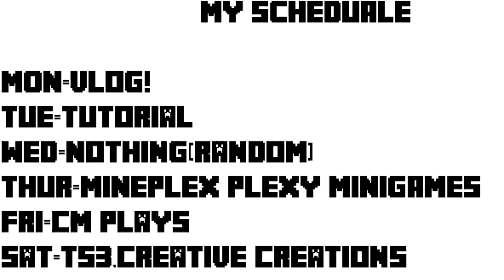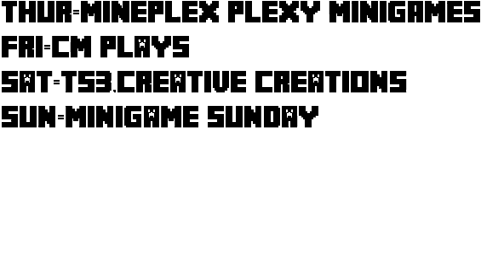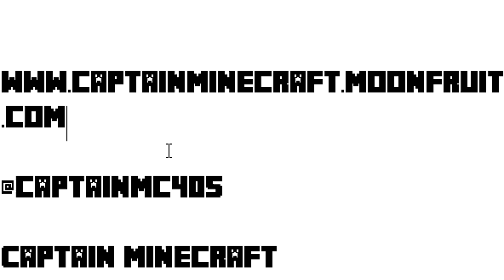Captain Minecraft My Schedule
This is my new schedule that is taking place after the 6 weeks. Hope you enjoy more about the timetable!

Gear:
Fraps
Audacity
Adobe After Effects
Hd Webcam
Dual Screens: S/\MSUNG